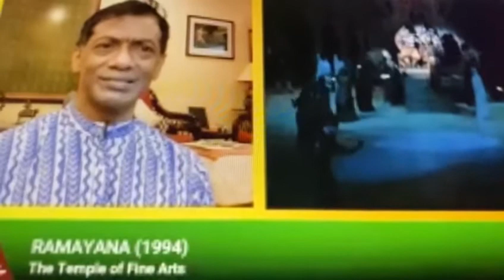Early Dance Productions At The Temple Of Fine Arts by Shankar Kandasamy